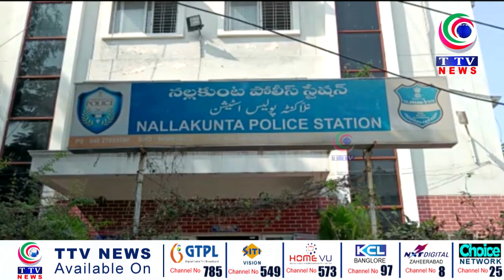NALLA KUNTA POLICE NE RAHZAN KO KIYA GIRAFTAR || TTV NEWS CHANNEL